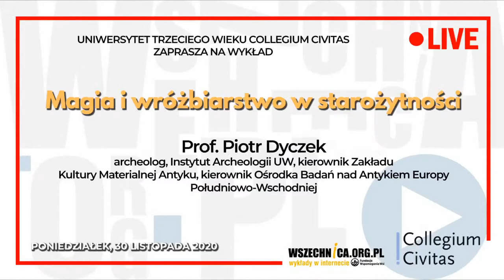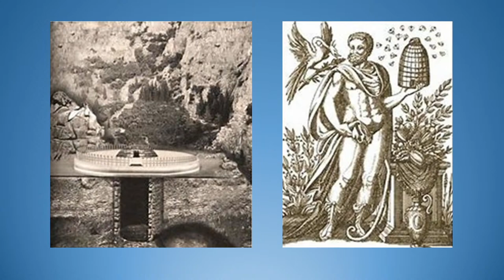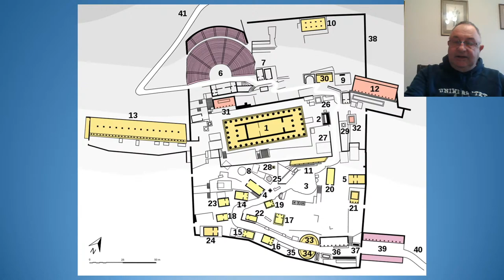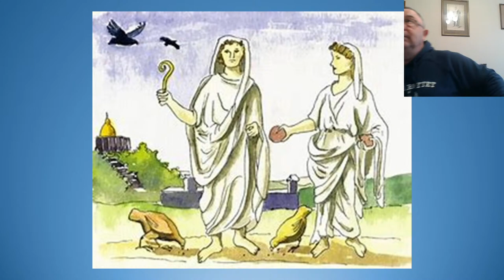Magia i wróżbiarstwo w starożytności / Prof. Piotr Dyczek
Wykład prof. Piotra Dyczka zorganizowany w ramach Uniwersytetu Trzeciego Wieku Collegium Civitas [30 listopada 2020 r.]

Magia i wróżbiarstwo były powszechnie obecne w wielu starożytnych kulturach i odgrywały ważną rolę w życiu społecznym, religijnym i duchowym tamtych czasów. Odnosiły się do praktyk, rytuałów i wierzeń mających na celu osiągnięcie określonych rezultatów poprzez manipulację siłami nadprzyrodzonymi. Magia mogła obejmować czary, zaklęcia, uroki, rytuały ofiarnicze i używanie różnych narzędzi, takich jak amulety czy runy.

Prof. Piotr Dyczek - archeolog, Instytut Archeologii UW, kierownika Zakładu Kultury Materialnej Antyku, kierownik Ośrodka Badań nad Antykiem Europy Południowo-Wschodniej.